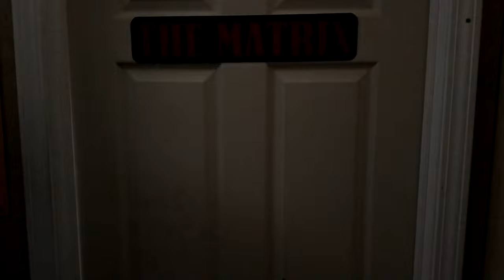Troysgate Living Room Shoot House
I shoot through the living room training set at Troysgate in Lenoir, North Carolina.